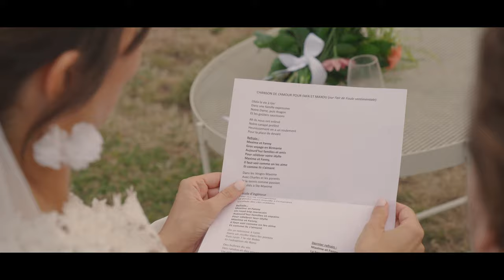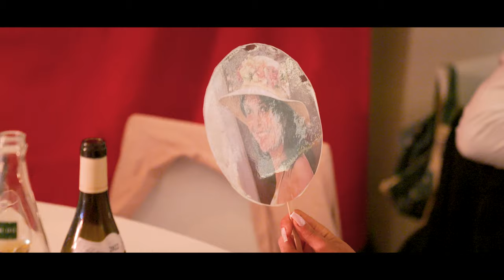Mariage Fafa et Maxou ❤️ (par Clara Gomez)